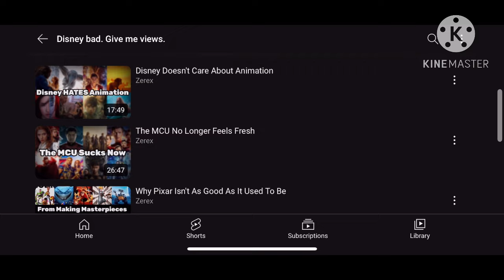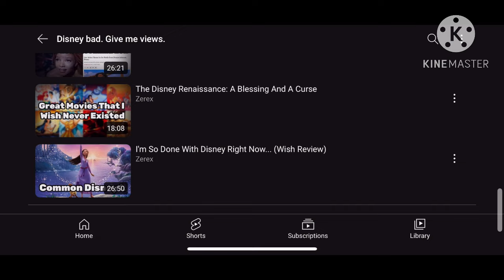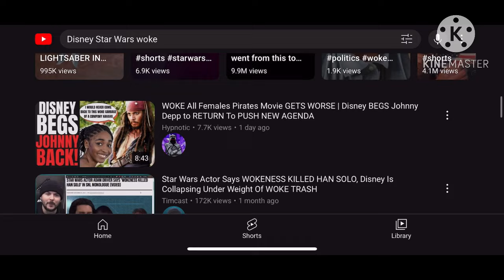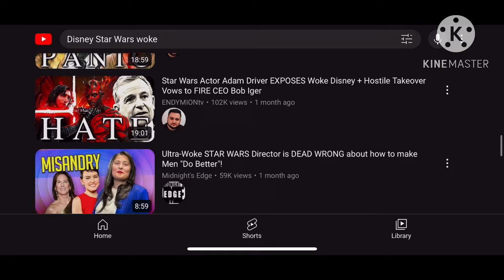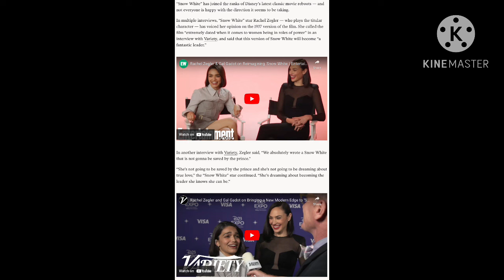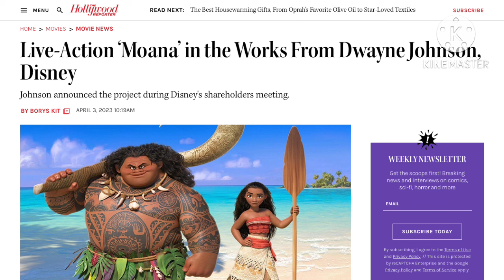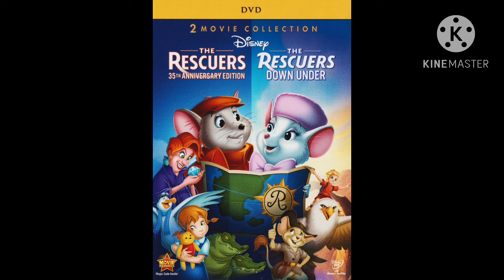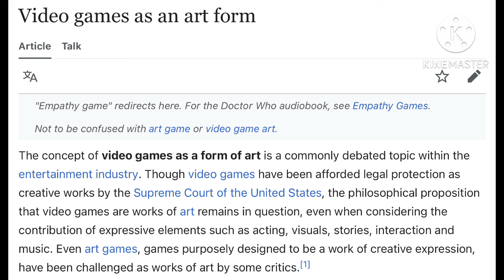I'm Done Making Disney Rants...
Throughout 2023, I would make several videos criticizing the current state of Disney. In recent times though, I have become burnt out and bored making videos on the same few topics over and over again, and I realize it's probably a good thing to move on from this topic.

There's only so many times you can say "Spider-Verse good, live action remakes bad" before it just gets stale and boring. Although I still stand by most of what I would say in those videos, I also cringe immensely just thinking about how pretentious and obnoxious I come off as in those videos.